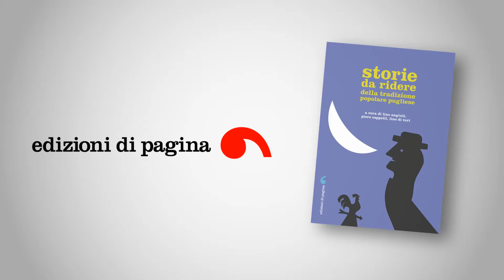Zi' monaco fottuto • da "Storie da ridere della tradizione popolare pugliese"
"Zi' monaco fottuto", raccontata da Giuseppe Nuzzaco, Cassano delle Murge (Ba), registrata nel 1985.

Donne curiose e intemperanti, preti e monaci avidi e lussuriosi, mariti stolti e cornuti, contadini sciocchi e creduloni sono i protagonisti dei racconti comici trascritti dalla viva voce di testimoni della tradizione popolare pugliese e raccolti nel volume "Storie da ridere della tradizione popolare pugliese" a cura di Lino Angiuli, Piero Cappelli e Lino di Turi, edito da Edizioni di Pagina.